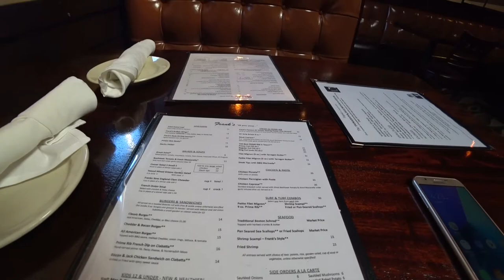full experience at franks steak house Cambridge 🇺🇸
Join travelhybrid.net to  explores different destinations.
This film cannot be duplicated on  other you-tube channels or other media platforms without written permission from Travelhybrid.net